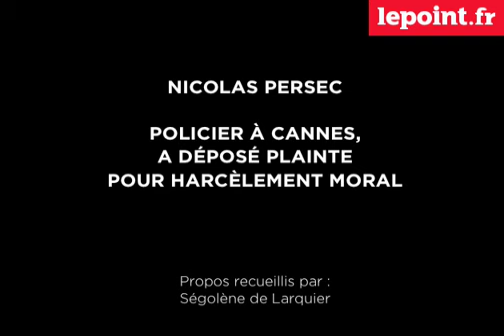Interview : Nicolas Persec - policier - Harcèlement moral